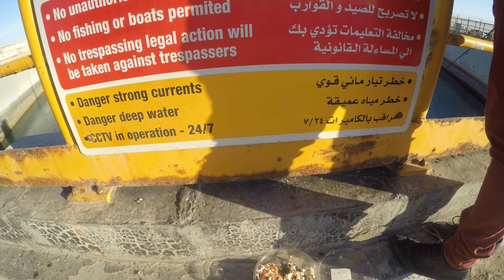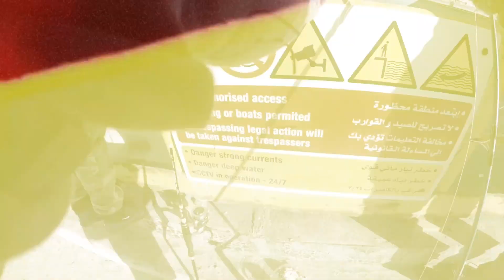BANGUS (MILK FISH) AND DIAMOND FISH IN BAHRAIN FISHING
I HOPE YOU ENJOY WATCHING GUYS.
To those who are asking me to
join my Fau Fishing Group please feel free to
below.

LYKA :  Fau Fishing

" I believe person has a way to find their happiness and I found it in my fishing. I am enjoying my every story of throwing my bait, and wait for the the bite with my grateful heart whether there is a catch or none, but I like the feeling of my giggling and laughing when I had one.
 Just like in life... GRATITUDE, ATTITUDE AND PATIENCE!!!  Well, let's go FISH ON!!!

I am Grateful for this YouTube Channel of mine and to you all!!!

TO HELP YOU GET STARTED AND ENJOY FISHING, THESE ARE MUST HAVE'S .

1. FISHING ROD
Magreel Telescopic Fishing Rod and Reel Combo Set with Fishing Line, Fishing Lures Kit& Accessories and Carrier Bag for Saltwater Freshwater. And more options...

2. REEL
😍KastKing Sharky III Fishing Reel - New Spinning Reel - Carbon Fiber 39.5 LBs Max Drag - 10+1 Stainless BB for Saltwater or Freshwater - Oversize Shaft - Super Value!🐟

3. LURES COLLECTIONS

 💖Kingforest 5-10-20pcs FISHING LURES Spinnerbait for Bass Trout Salmon Walleye Hard Metal Spinner Baits Kit with Tackle Box💙😊

4. FISHING PLIERS

HERE ARE SOME OF THE BEST THINGS AN ANGLER SHOULD HAVE 🤜🏽🤛🏽🐟🐡

       🐟   SURF FISHING
THE Quick Start Guide to this exciting Sports with Limited Time Bonuses 😍

🐟🐟"Crippled U.S. Marine Reveals Deadly Crappie Fishing Secrets Anyone Can Use To Slam Huge Slabs Of Crappie... In Any Body Of Water...In Any Season... Without Expensive Equipment...
Even If You're Fishing From A Wheelchair!"

🐟🐟TRAVELER ANGLERS MUST HAVE
The 6-in-1 Tactical Survival Knife Is The Sharpest And Most Durable In The World - Guaranteed!

🐟🐟OUR BOAT HISTORY REPORT GIVES YOU PEACE OF MIND WITH A CLICK OF A BUTTON.